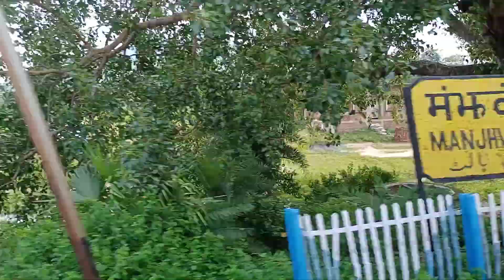Tungi Latawar Nawada Dhandhar River Train View part-2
Tungi latawar nearest railway station jamuaawa to manjhwey by train